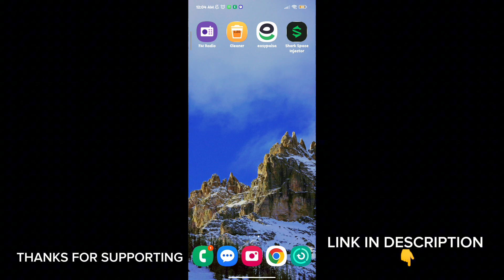Maximize Performance and Fix Lag with Game Turbo | Unlock 120 FPS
related title-

Cover Tags -
Gltools
Overclocking
overclock android without root
overclock android
performance
tweak performance